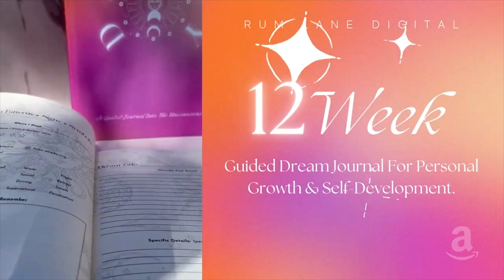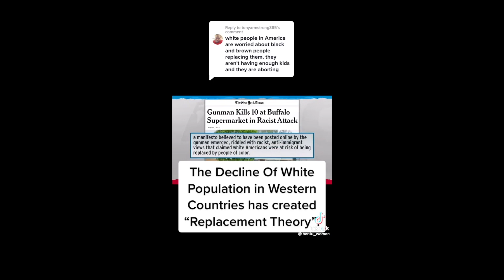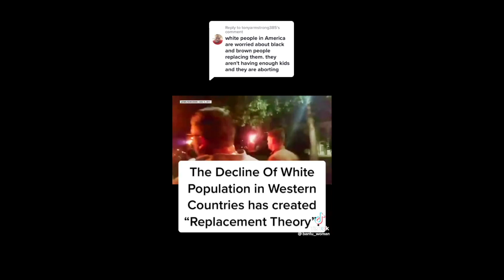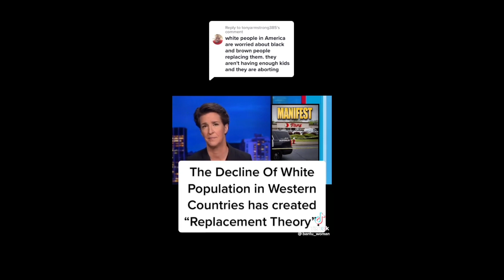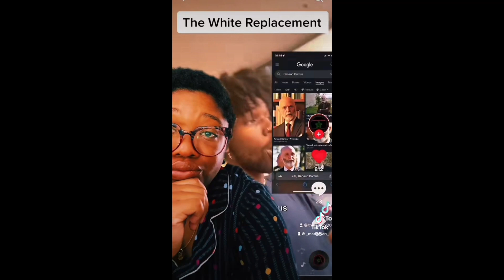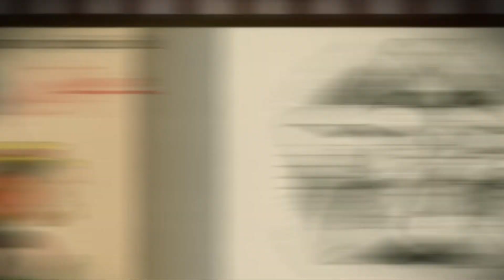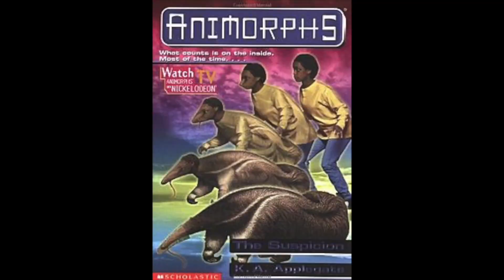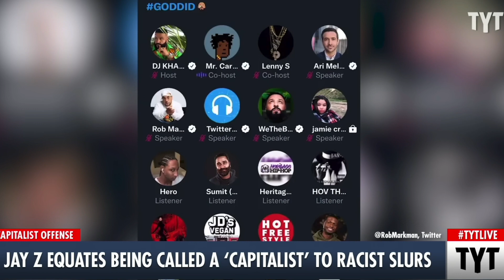Kanye West The Klansman | Black Girl Reacts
INTRODUCTION
Kanye West The Klansman is  a sad title but a true one considering recent events. Kanye West has shown his true colors so many times in the recent years and it is finally time for us to talk about him the way he so desperately wants us to talk about him. Say good-bye to the "Old Kanye" he is dead and gone, make way for the new Kanye West. He has shown his community time and time again that he sides with the Klan an it is high time we start believing him. This "Kanye West The Klansman" video is a complete retrospective on who Kanye has shown us he is and why his "White Lives Matter" shirts are not a surprising thing for him to take part in.
Kanye The Klansman is our reality now.

Best,
Madison

Time Stamps:
Introduction 0:00
What Kanye Did 5:02
What does White Lives Matter Mean? 17:07
Black Capitalism Sucks! 40:27
Who gets to take up space? 52:14